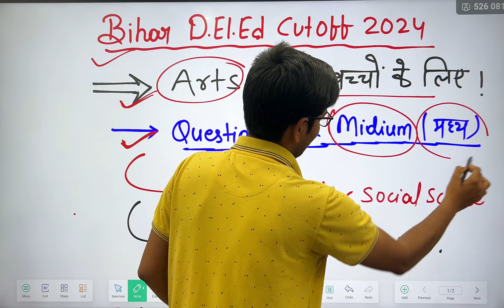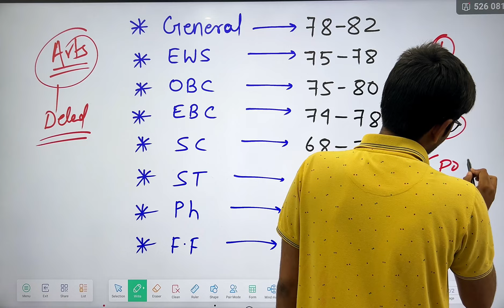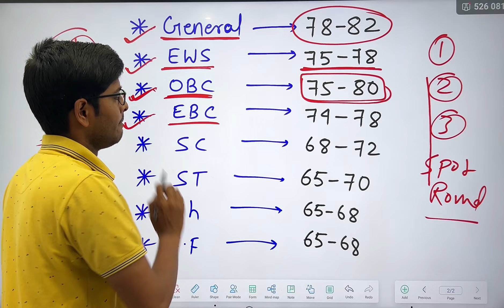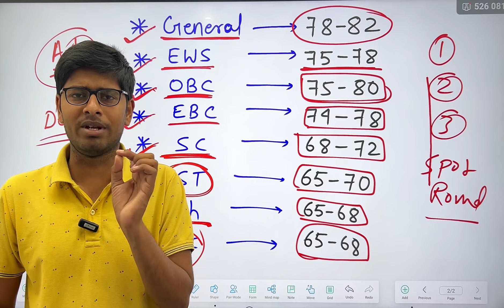deled cut off 2024 | Bihar Deled CutOff 2024| Deled Arts 🎨✍ Cut off 2024 | bihar deled entrance 2024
deled cut off 2024 | Bihar Deled CutOff 2024| Deled Science Cut off 2024 | bihar deled entrance 2024

Bihar Deled final admit card kab aayega?|deled entrance exam kab hoga 2024|bihar deled entrance 2024

Bihar Deled Entrance Exam कब होगा?| deled form 2024

Bihar Deled Admission 2024-26 Online Apply Form Date out🔥| deled entrance form fill up date out 2024
deled form 2024 | deled entrance exam 2024 | deled entrance form fill up date kab aayega 2024 🔥

Bihar Deled Online Form 2024 Kab Shuru Hoga | deled entrance 2024 | deled entrance form fill up 2024

Deled Cut Off 2024 | Bihar Deled Cut off | deled entrance exam 2024|deled entrance form fill up 2024